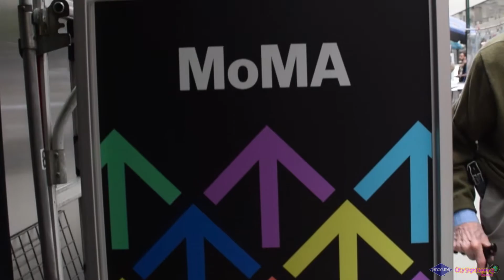Museum of Modern Art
See what's being featured at MoMA, one of the largest modern art museums in the world!